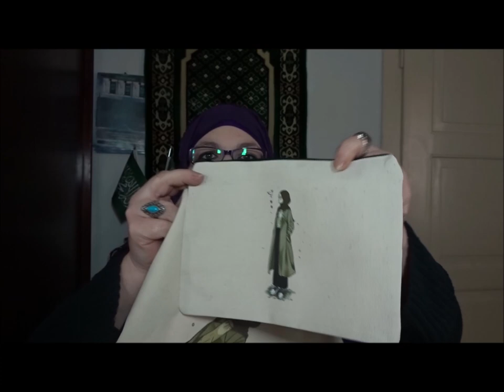Modanisa Unboxing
Wenn ihr Fragen an mich habt, könnt ihr mir sie gerne in die Kommentare, auf  Instagram, Telegram oder per Email stellen.

Video enthält unbezahlte Werbung , durch Produktevorstellung.